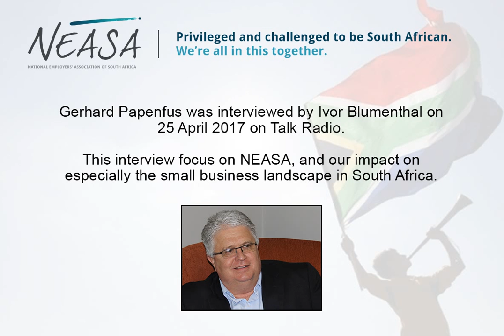Gerhard Papenfus: an icon when it comes to representing small business in South Africa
Gerhard Papenfus was interviewed by Ivor Blumenthal on 25 April 2017 on Talk Radio.

This interview focus on NEASA, and our impact on especially the small business landscape in South Africa.